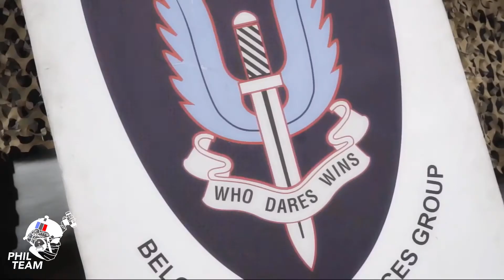BELGIUM SFG | "We are Soldiers"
Le Special Forces Group ou SF Gp (en français : Groupe des Forces spéciales) est une unité des forces spéciales de la composante terrestre des Forces armées belges.

👉 Nos programmes d'Entraînements Militaires sont conçus pour vous Préparer Physiquement et Mentalement à Atteindre vos Objectifs. 💥

👉 Votre dose de motivation et d'inspiration quotidienne sur notre profil Instagram